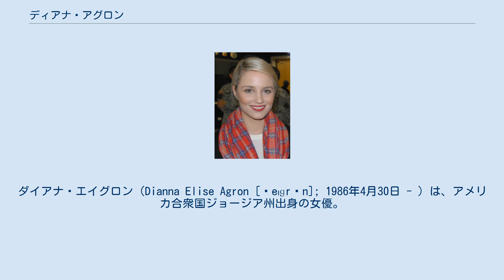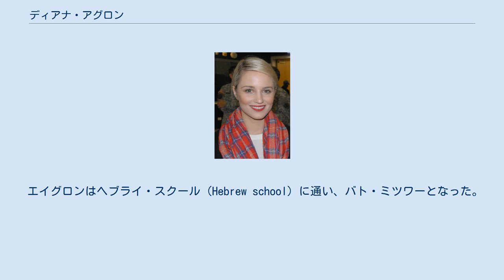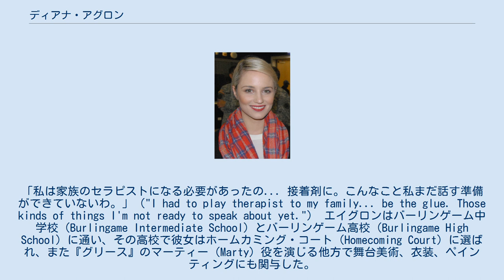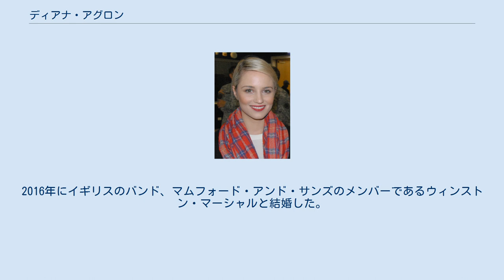ディアナ・アグロン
ダイアナ・エイグロン（Dianna Elise Agron [ˈeɪɡrɒn]; 1986年4月30日 - ）は、アメリカ合衆国ジョージア州出身の女優。
幼少期から地元のミュージカルに多数出演。
テレビドラマ『glee/グリー』のクイン・ファブレイ（Quinn Fabray）役として知られている。
日本語では「ディアナ・アグロン」と呼称されることが多い。
 エイグロンはジョージア州サバンナで生まれ、テキサス州サンアントニオとカリフォルニア州サンフランシスコで育った。
彼女はメアリー（Mary）とハイアットホテルの総支配人を務めるロナルド・S・エイグロン（Ronald S. Agron）の娘である。
このため、エイグロンが言うには彼女と家族は色々なホテルに住み着き暮らしていたそうである。
 彼女にはジェイソン（Jason）という弟がいる。
エイグロンの父親の家系は元はロシア出身であり、エイグロンによると彼らの元の姓であったアグロンスキー（Agronsky）は、エリス島の役所に変更されたのである。
 彼女の父親はユダヤの家系に生まれ、彼女の母親はユダヤ教に改宗（Conversion to Judaism）した。
 エイグロンはヘブライ・スクール（Hebrew school）に通い、バト・ミツワーとなった。
 彼女は15歳の時、父親が多発性硬化症であることを知った。
『Cosmopolitan』誌のインタビューにおいて、彼女は明かした。
「ものすごく変わってしまったわ。その年齢で、あなたは親が死ぬなんて思わないでしょう。」（"Quite a bit changed after that. At that age, you don't see mortality in your parents."） その病気は彼女の両親の破局の原因となり、彼らは離婚を決定し、それにより彼女と弟はひどく辛い思いをした。
彼女は述べた。
「私は家族のセラピストになる必要があったの... 接着剤に。こんなこと私まだ話す準備ができていないわ。」（"I had to play therapist to my family... be the glue. Those kinds of things I'm not ready to speak about yet."） エイグロンはバーリンゲーム中学校（Burlingame Intermediate School）とバーリンゲーム高校（Burlingame High School）に通い、その高校で彼女はホームカミング・コート（Homecoming Court）に選ばれ、また『グリース』のマーティー（Marty）役を演じる他方で舞台美術、衣装、ペインティングにも関与した。
 彼女は3歳からダンスをしていて、主にジャズとバレエに打ち込み、後にヒップホップダンスを始めた。
エイグロンはその後ミュージカルシアターに夢中になり、しばしば地域や学校の上演で演じた。
彼女は5年生の時に『オズの魔法使い』（The Wizard of Oz）のドロシー・ゲール（Dorothy Gale）を演じ、10代でダンスのコーチを始めた。
 彼女によると、彼女は高校の一般的価値における「人気者」（"popular"）の生徒ではなかったが、学校周辺の色々な仲間から多くの友人を持った。
 高校を卒業後、女優になる意志を固め CSI: NY や HEROES などに出演。
2009年『glee』にて大役を得る。
 ベジタリアン。
動物愛護団体PETAのメンバー。
 レディオヘッドのファンで映画はティム・バートン監督作品がお気に入りである。
 アレックス・ペティファーと交際していたが、破局。
2016年にイギリスのバンド、マムフォード・アンド・サンズのメンバーであるウィンストン・マーシャルと結婚した。